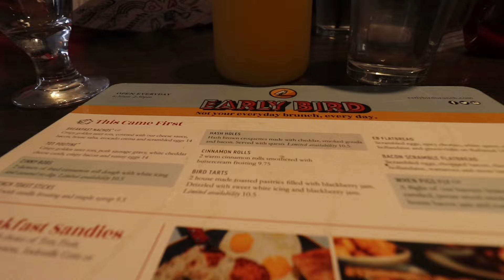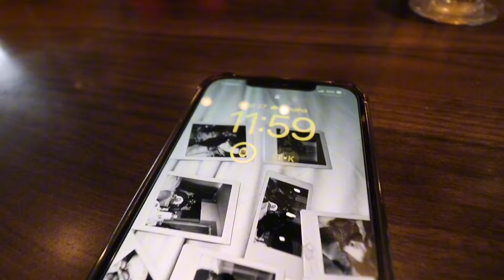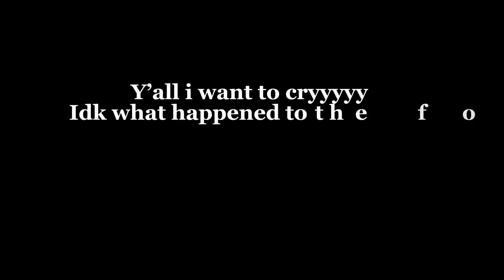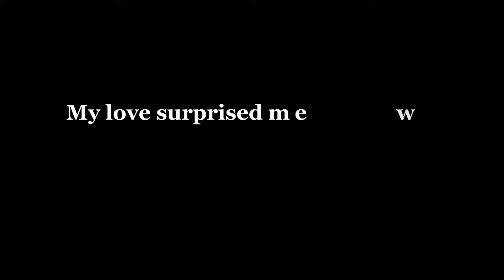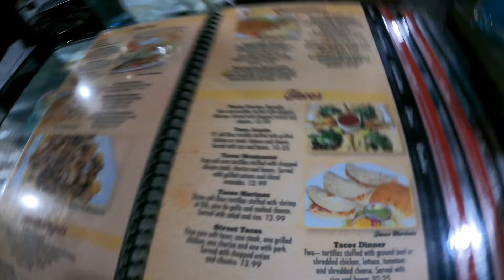WEEK IN MY LIFE | Military girl LEAVING Korea✨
Hey Y’all !!

Thank you for tuning into yet another video!
This week i got the surprise of a lifetime & celebrated my love’s 25th birthday.

Love always,
Ty’Cee B💕